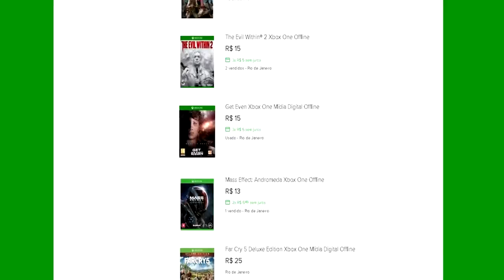🔵 Novidades vem por ai!!!!!!